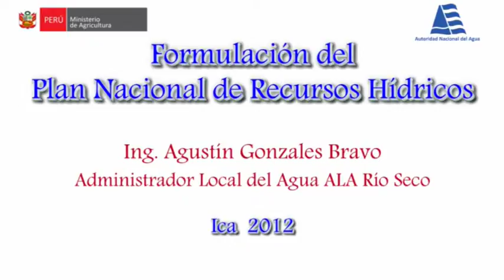PNRH Agustin Gonzales Administrador Local del Agua ALA Río Seco (Taller en Ica)